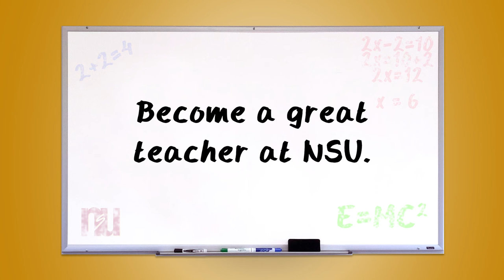NSU TV Commercial - Become a Teacher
Video production in Aberdeen, SD - Northern State University has been preparing bright students to become exceptional teachers since 1901. After reaching out to McQuillen Creative Group for a new campaign, the idea of interviewing children arose and it was a instant hit. See what students think of their teachers in this new TV commercial meant to bring in more students going into the teaching field.

NSU hired McQuillen Creative Group to show the impact that a teacher can have on students.